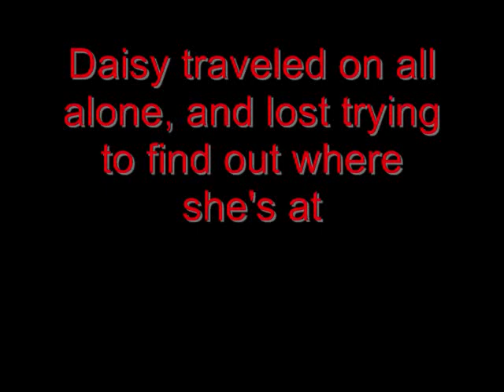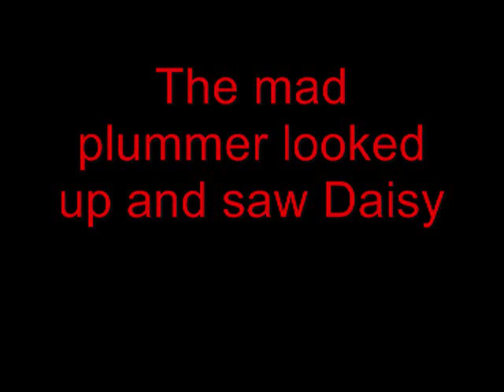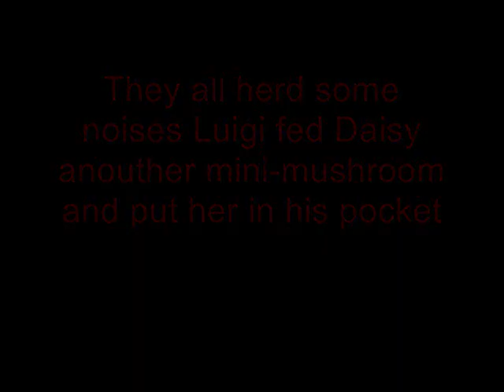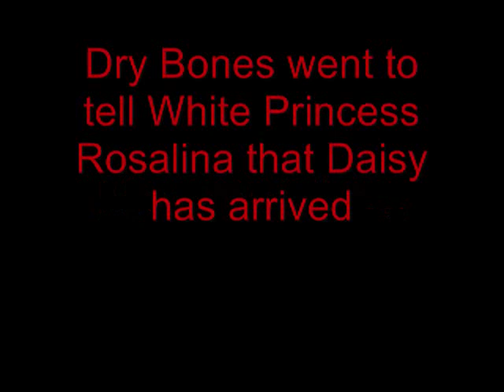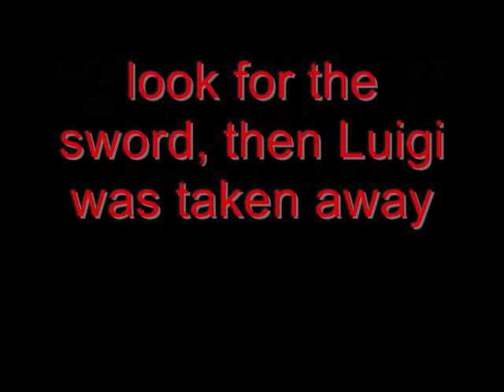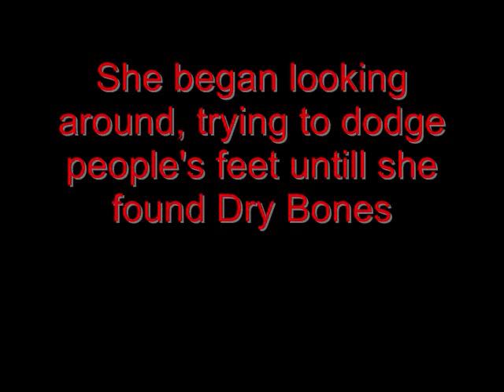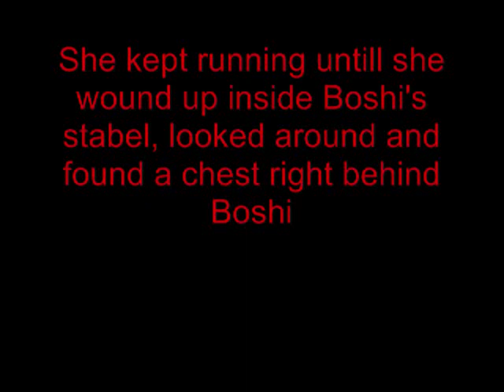Daisy in Wonderland Part 2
Part 2 of 3: Daisy finds out that she has to help anouther Princess regain her crown.